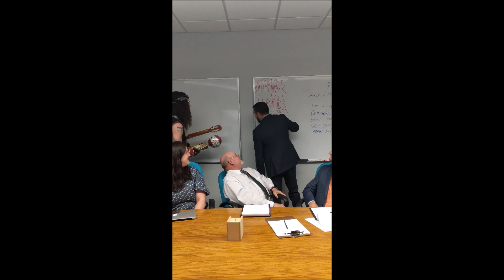Jeff gets a Rockstar Singing Telegrams | Austin-San Antonio Texas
Happy Birthday Jeff